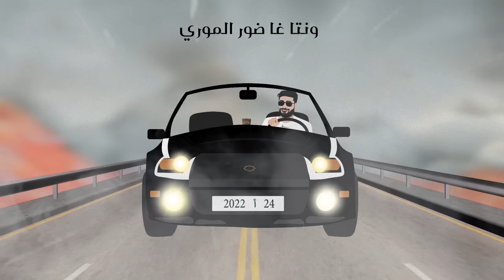Neo _ Blad Lmanatif 4 NV | نيو _ بلاد المناتيف 4 ( Prod By: BADR AMZ )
Mixed By: Neo
Prod By: Badr Amz
Mastering By: Neo
Animation video & Artwork by: abdel.aitassou